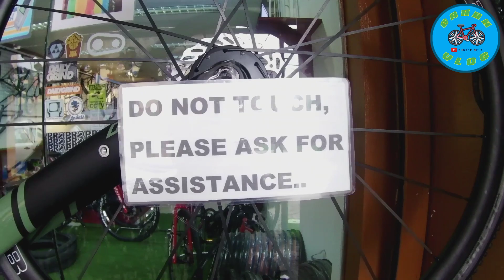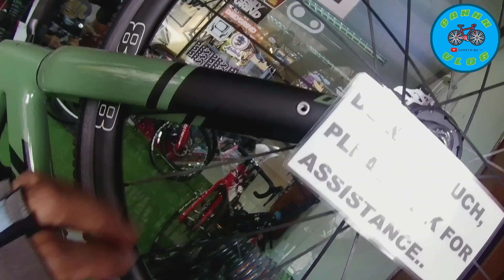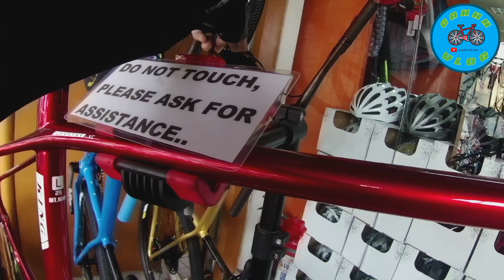BIKE SHOP NA SUBRANG GANDA ANG GAGANDA DINNG BIKE PANALO DOTO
gannn vlog
team pogi bike shop

bike visit
bike check
bike ride
bike store visit
bike bike bike
team pogi